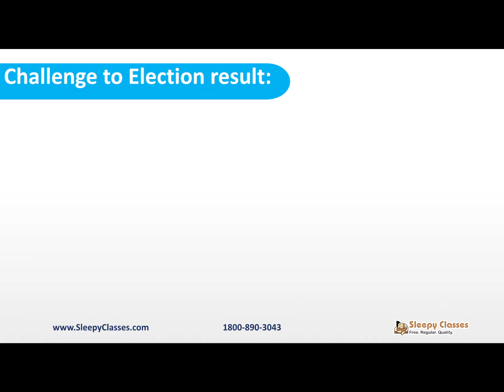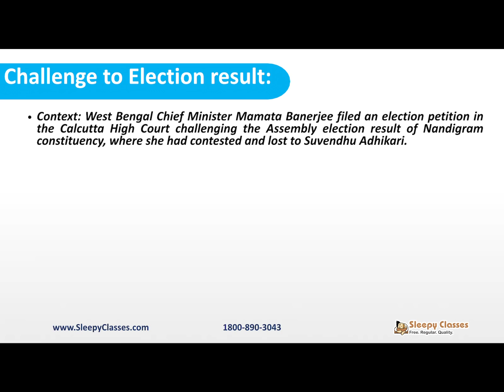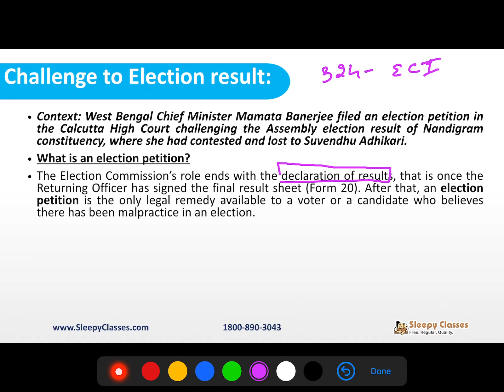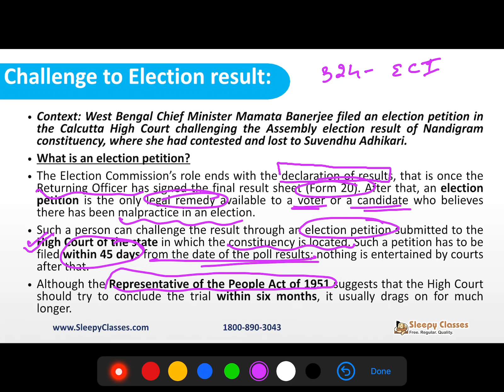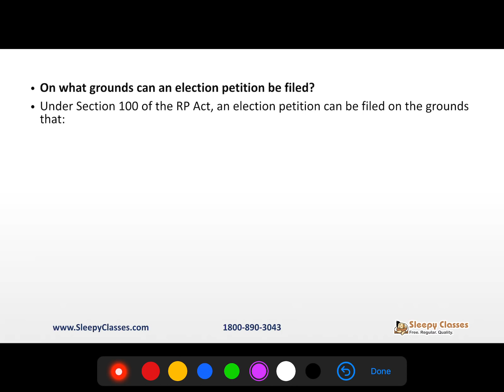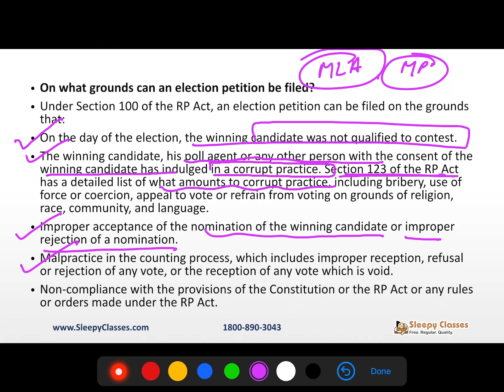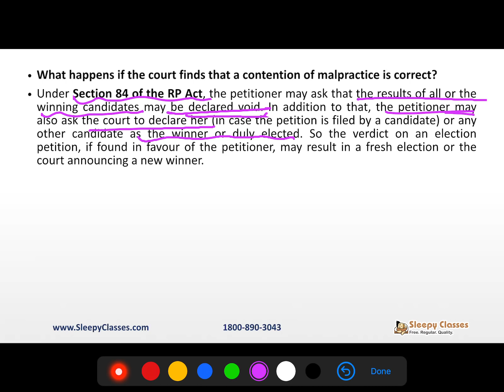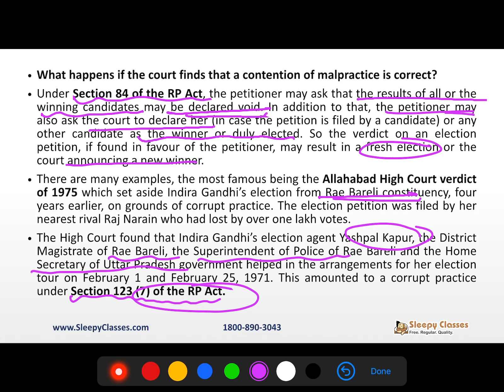2 Minute Series || Polity and Governance || What is an Election Petition? || UPSC 2022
In this video we discuss the filing of election petition by Mamta Banerjee in the Calcutta High Court and discuss what is election petition, where and how is it filed and other important details for UPSC Prelims.

Toll Free: 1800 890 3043